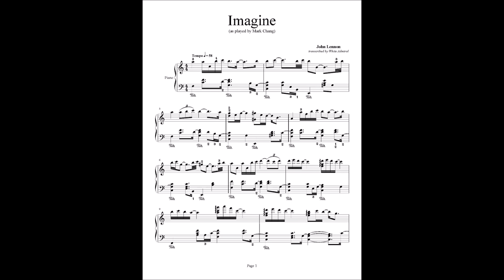Imagine - John Lennon (piano solo)